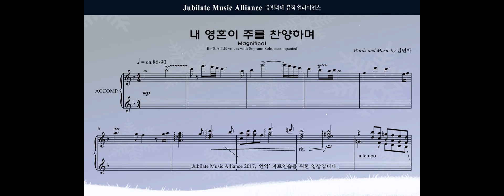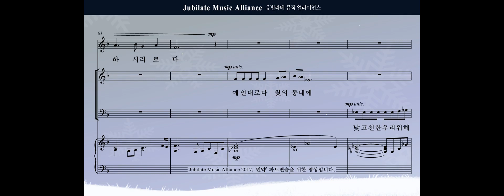내 영혼이 주를 찬양하며(합창)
※ 언약(작사,작곡-김민아)-성탄절 칸타타 ※